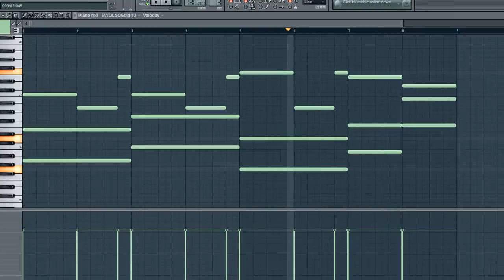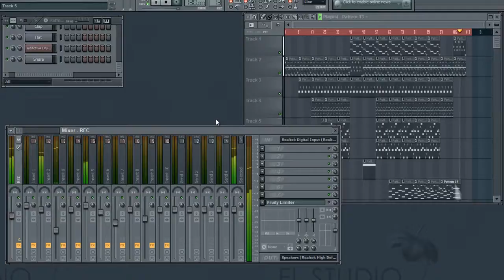FL Studio - Orchestral Vol. 1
Hello there, here is my song made in FL Studio. Hope you enjoy it.